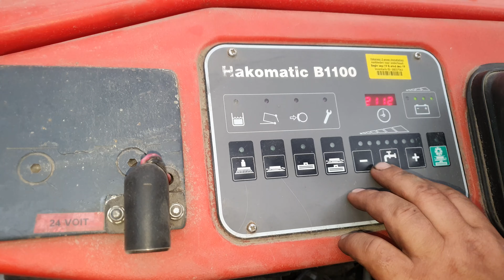HAKO Hakomatic B1100 SWEEPER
You are looking for a used machine? Then you might be interested in this used machinery offer: HAKO Hakomatic B1100 SWEEPER. Find more machine tools and other used metalworking, woodworking and plastics processing machinery Surplex is your reliable partner for the sale and purchase of used machines in Germany.